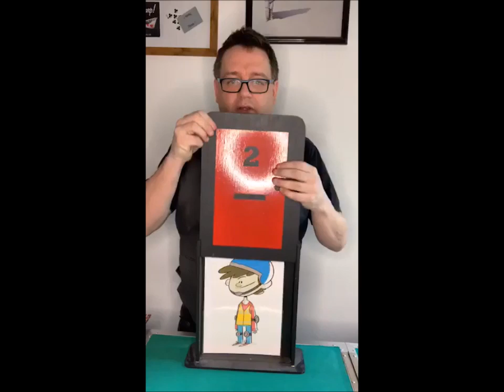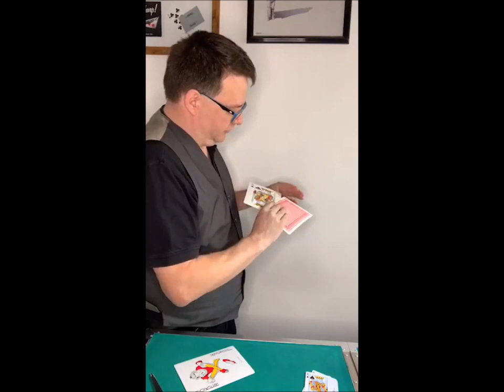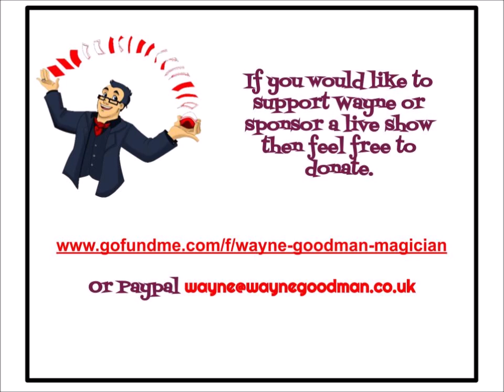8th April 2020 Facebook live show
had a small problem today as internet was lagging and keep glitching the show, sorry but nothing I could do.

show is in 2 parts but put together into one video so I do cover some of the same material twice

worth watching to the end though as an extra couple of tricks thrown in.